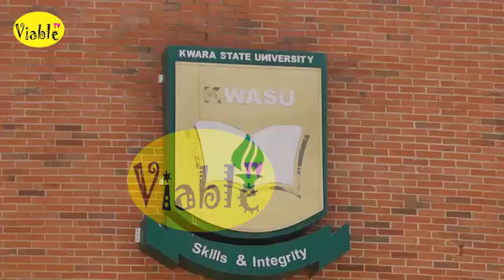Governor AbdulRazaq Presents 2024 Budget to Kwara Assembly, Captures New Minimum Wage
Kwara State Governor AbdulRahman AbdulRazaq on Thursday presented N296.4bn to the state Assembly as a fiscal plan for 2024 for deliberation.